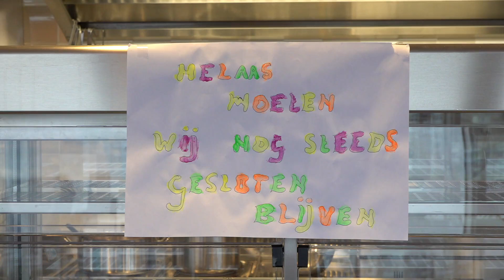Bedrijfsrestaurant op slot, maar stoppen met dagbesteding is geen optie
Dagelijks verzorgden ze de lunch voor de ruim honderd medewerkers van de Reclassering Rotterdam aan het Marconiplein, maar door het coronavirus moest ook dit bedrijfsrestaurant sluiten. De bedrijfskantine van de Reclassering is een bijzondere plek, want die wordt gerund door mensen met een licht verstandelijke beperking zoals autisme of een lager IQ. Door de sluiting van de horeca zouden ze hun dagbesteding verliezen. Daar bedachten ze een list op. Want ook al hebben ze geen gasten, ze zitten niet stil.Normaal is het een drukte van jewelste rond het middaguur en nu is het muisstil in het bedrijfsrestaurant. Net als alle andere horeca zit de boel voorlopig weer op slot. Veel medewerkers van de reclassering zijn ook niet op kantoor. Die werken thuis. &quot;We hadden altijd veel gasten, tot over de honderd aan toe. Zij kwamen hier altijd graag en daar waren wij lekker druk mee bezig&quot;, vertelt de 22-jarige Julian. Hij stond achter het buffet en schonk onder meer een kopje soep in. &quot;Dat is helemaal weg nu en dat is wel pijnlijk&quot;, beschrijft hij de leegte. Tekst gaat door onder de foto[image Julian is specialist poetsen en schoonmaken geworden&quot;Ik ben wel blij dat we nog mogen komen&quot;, zegt de 20-jarige Charlien. &quot;Anders zitten we maar thuis.&quot; Zij staat vandaag achter het fornuis en is bezig met het maken van nasi. Dit keer niet voor de gasten van het bedrijfsrestaurant, maar voor henzelf.[quote:medewerker Julian:We hadden altijd heel veel gasten en dat is helemaal weg]Ook hier gooit corona roet in het eten. Gelukkig zitten ze niet bij de pakken neer. Ze zijn met allerlei klusjes bezig. Van moestuinieren en wandelen tot het bedrijfsrestaurant opknappen. &quot;We hebben heel veel dingen schoongemaakt en de tafels opnieuw geschuurd en geschilderd. We koken voor onszelf en we zijn begonnen met videokoken&quot;, somt Julian alle bezigheden op.Tekst gaat door onder de foto[image heeft nu tijd om aan een eigen kookboek te werkenVanwege de coronaregels mogen niet alle medewerkers tegelijkertijd aanwezig zijn en daarom is de groep opgesplitst. De ene helft kookt fysiek en de andere helft videokookt. En dat wisselen ze steeds om.[quote:werkbegeleider Linda:Alleen maar thuiszitten is geen optie]Stoppen met de dagbesteding zou ook geen optie zijn, vertelt werkbegeleider Linda Schellenbach van Philadelphia Zorg. &quot;Alleen maar thuiszitten is geen optie. Als je geen doel en geen planning op een dag hebt, is het heel lastig om actief te blijven. Dat is saai, dan zouden ze verpieteren.&quot;Een dag hard werken om ruim honderd gasten voorzien van een lunch geeft een voldaan gevoel. Nu is het een stuk saaier, maar leren ze weer andere dingen door al die andere taken. &quot;Normaal is het snel, snel, snel en heeft iedereen een eigen kleine taak. Nu is er meer rust en leren ze veel uitgebreider koken. Dat is een leuke ontwikkeling&quot;, vertelt de werkbegeleider. Tekst gaat door onder de foto[image heeft vandaag kookbeurtEn zo heeft ieder nadeel ook een voordeel, want voor de verandering zitten ze nu ook zelf aan tafel. &quot;Vandaag hebben we vegetarische nasi gekookt en die smaakt goed&quot;, zegt een trotse Charlien. Haar collega&apos;s eten er ook smakelijk van mee.